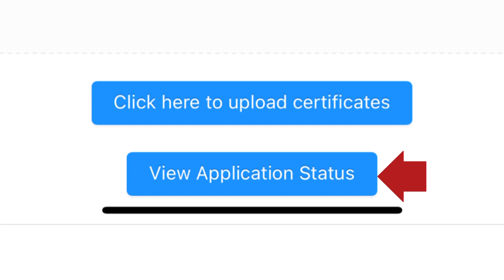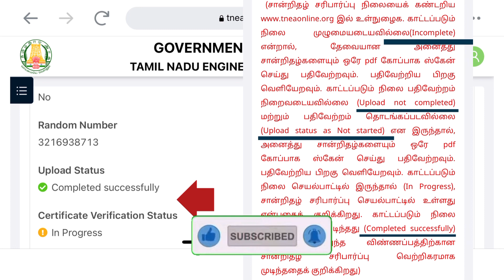TNEA 2023 Important Update | Random Number | Certificate Verification Status | TNEA 2023 Latest News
Get best choice list for your cut off community and course fill google form

TNEA 2023 Choice List WhatsApp Group click the link then join
Free one to one Guidance: 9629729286

tnea 2023 choice filling demo Video,
tnea 2023 choice filling date,
tnea demo choice filling 2023,
tnea counselling 2023 in tamil choice filling date,

2nd round choice filling,
tnea counselling,
tnau phase 2 counselling,
tnea 2023,
tnea 2022 lateral entry,
tnea cut off 2023,
tnea 2023,
tnea 2023 application form date,
tnea rank list 2022 to 2023,
tnea rank list 2023,
tnea 2023 counselling date,
3rd round counselling engineering 2023,
tnea third round counselling 2022,
round 3 engineering counselling 2023,
tnea 4th round date 2023,
tnea round 4 2023,
round 4 counselling date,
tnea counselling round 4 date 2023,

190 cutoff engineering colleges,
180 to 190 cut off engineering college,
185 to 190 cut off best engineering college,
above 190 cutoff engineering,
190 to 200 cut off engineering college,
77.5 cut best engineering college,
80 cut off engineering college list,
90 cut off engineering college list,
100 cut off engineering college list,
110 cut off engineering college list,
120 cut off engineering college list,
130 cut off engineering college list,
140 cut off engineering college list,
150 cut off engineering college list,
160 cut off engineering college list,
170 cut off engineering college list,
180 cut off engineering college list,
190 cut off engineering college list,
200 cut off engineering college list,
80 to 90 cut off engineering college list,
90 to 100 cut off engineering college list,
100 to 110 cut off engineering college list,
110 to 120 cut off engineering college list,
120 to 130 cut off engineering college list,
130 to 140 cut off engineering college list,
140 to 150 cut off engineering college list,
150 to 160 cut off engineering college list,
160 to 170 cut off engineering college list,
170 to 180 cut off engineering college list,
180 to 190 cut off engineering college list,
190 to 200 cut off engineering college list,

TNEA-2023 online application Registration full live demo step by step explained,